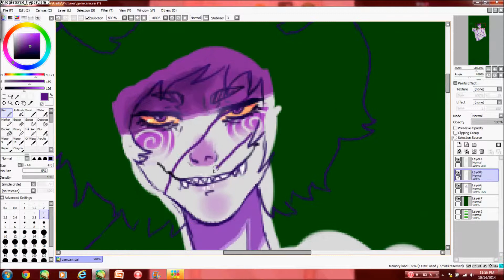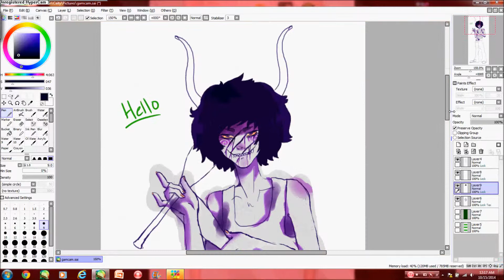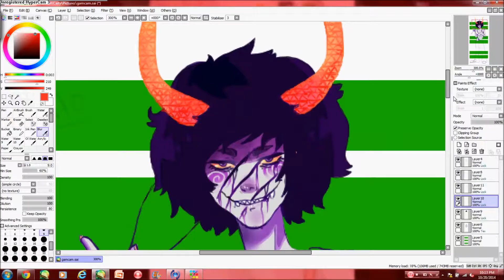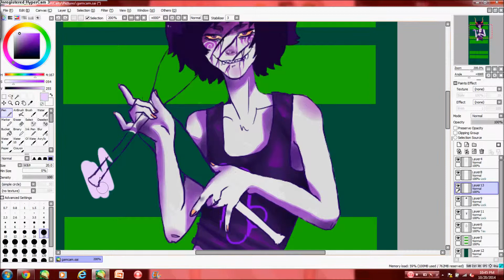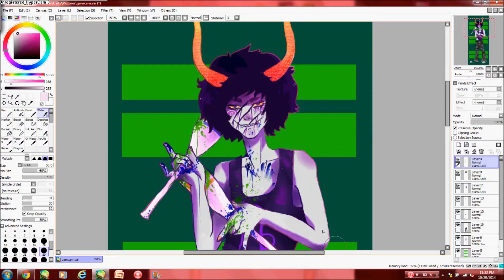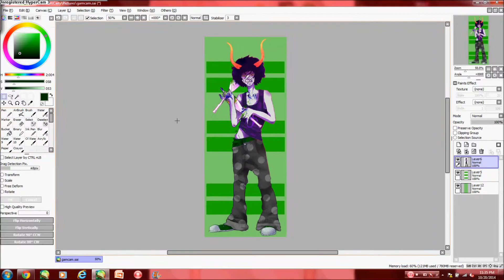Sober Gamzee Speed Paint